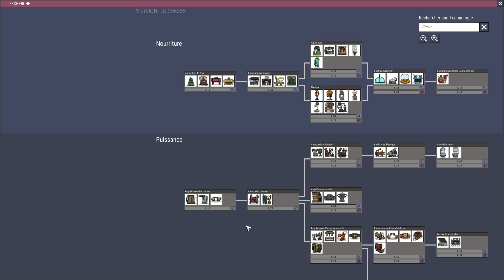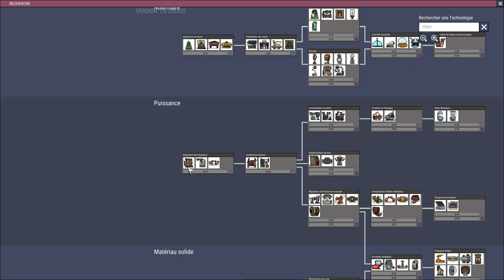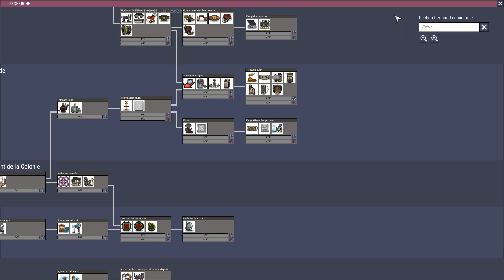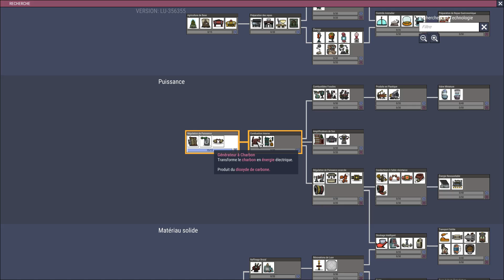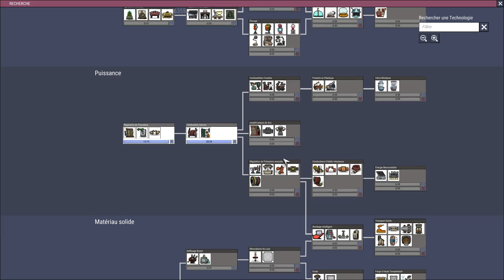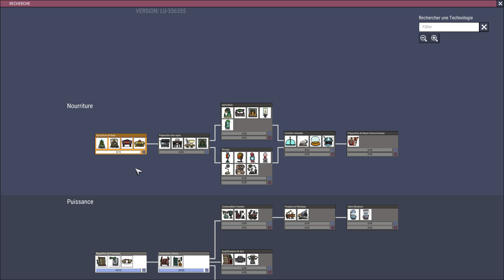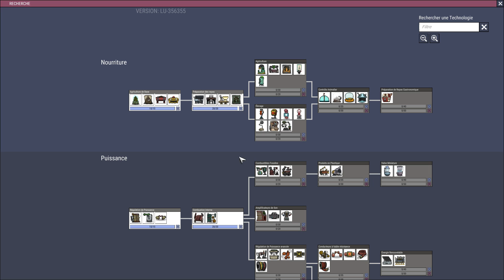Oxygen Not Included [FR] Le lancement de la version complète!